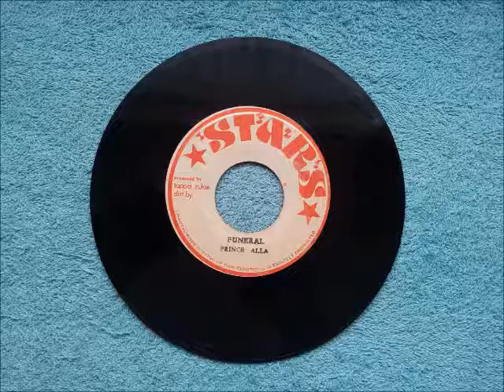Prince Alla Funeral